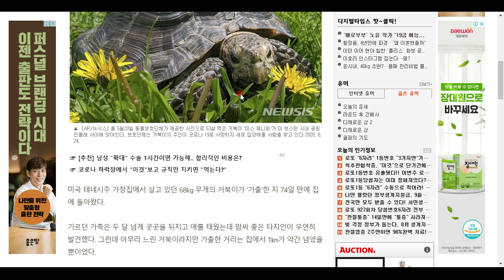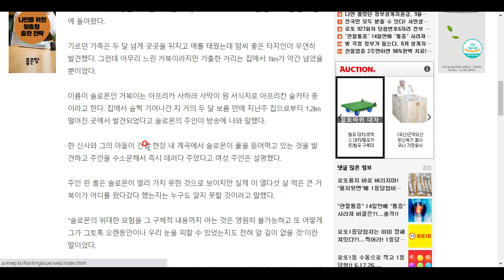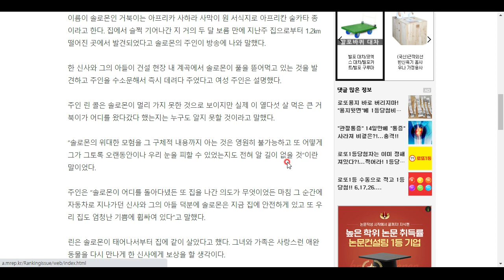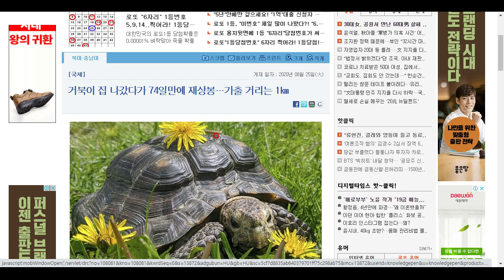거북이 가출 사건.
72시간 만에 극적으로 구조! 그런데! ㅋㅋㅋㅋ